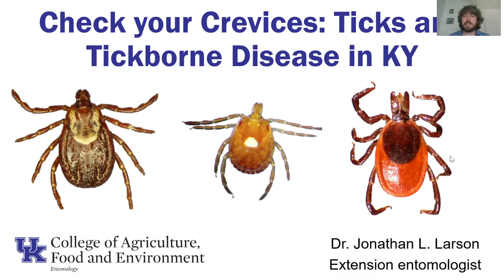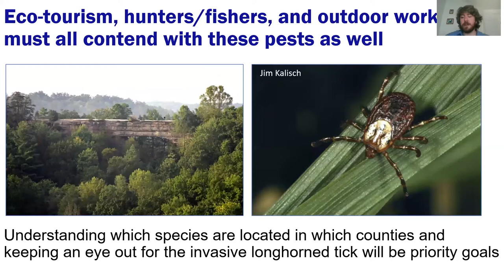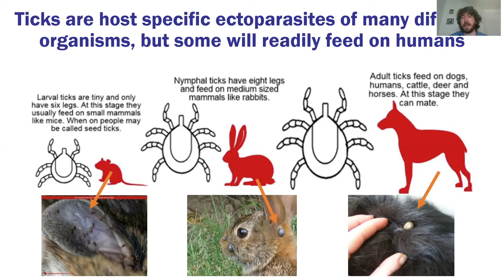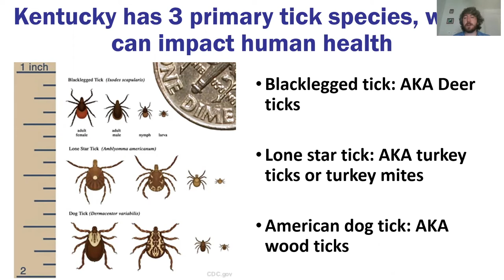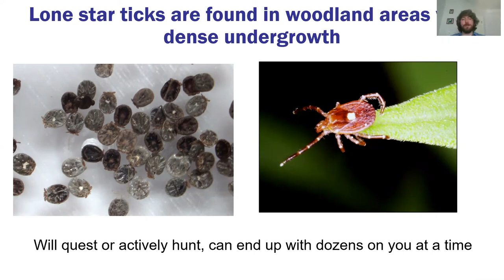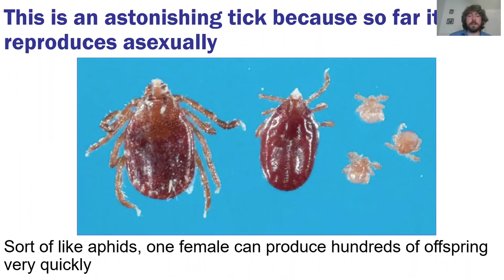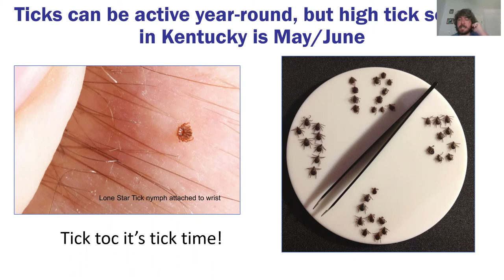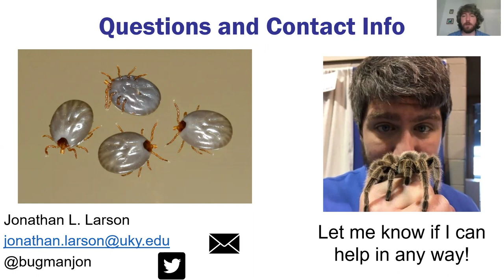Ticks and Tick-Bourne Diseases in Kentucky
Dr. Jonathan Larson, Extension Specialists for Entomology, discusses Kentucky ticks and the diseases they carry.